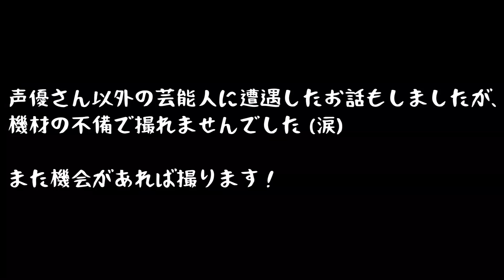【外国人】東京って本当に芸能人に遭遇する確率が高いのか？声優編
結局声優さんの話ばっかりになってしまいましたが、皆さんは芸能人に会ったことありますかー？